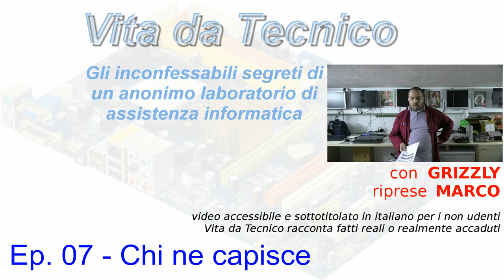Vita da Tecnico 2x07 - Chi ne capisce